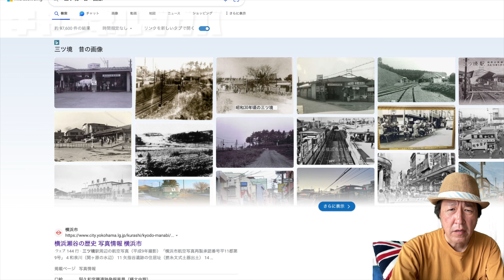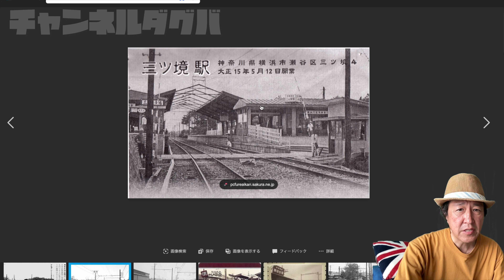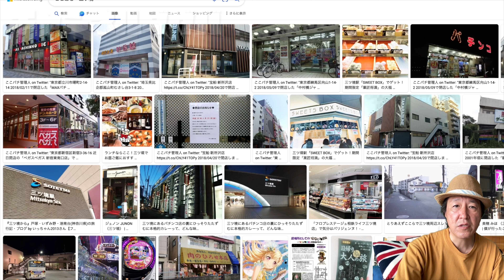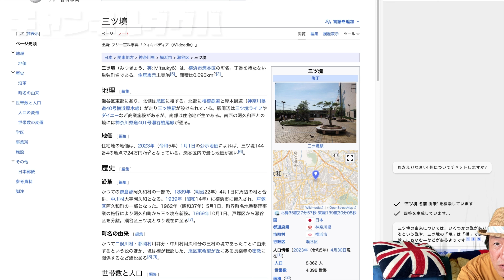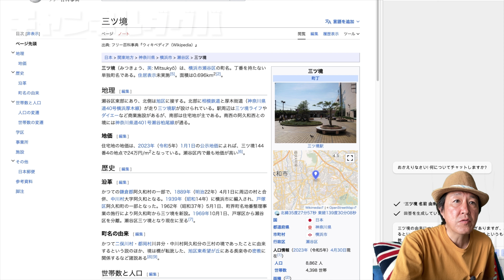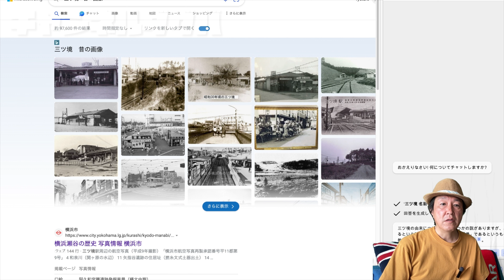三ツ境今昔物語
ダグバがスタジオ配信にて三ツ境駅の紹介をしています！

動画内写真引用元